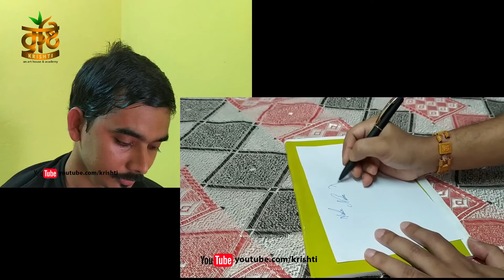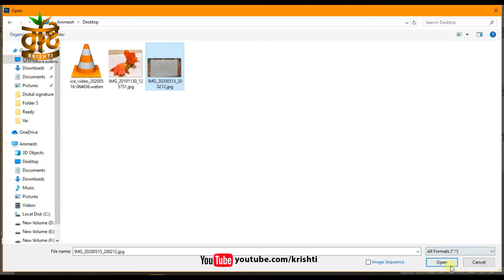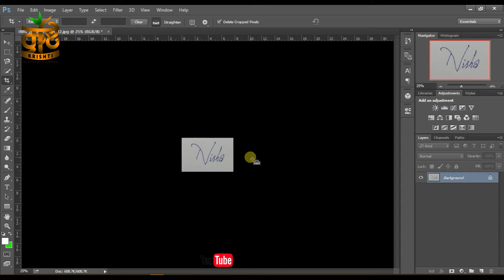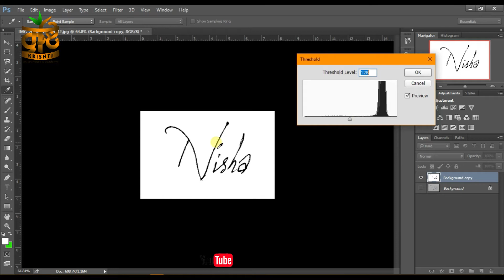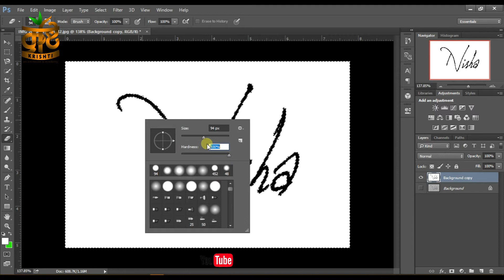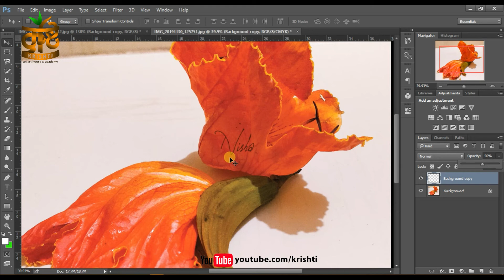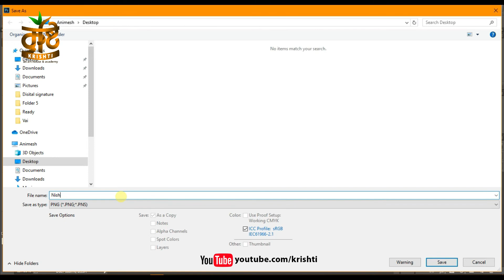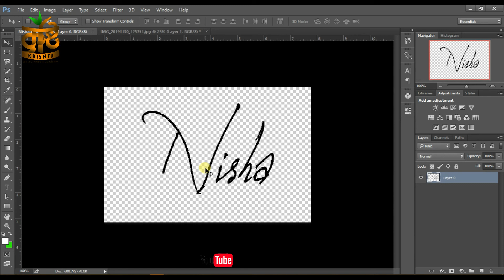Transperent Signature Making in Photoshop in Bengali